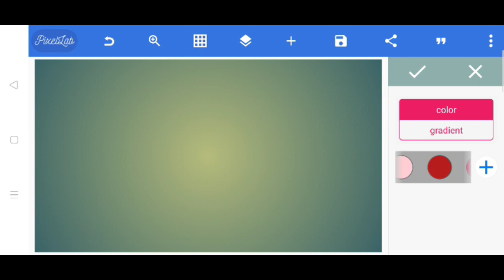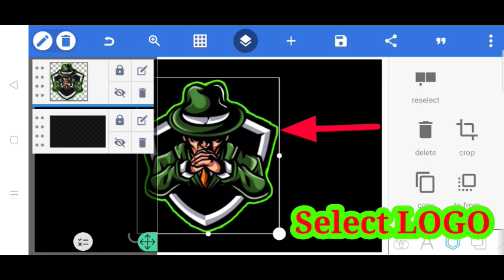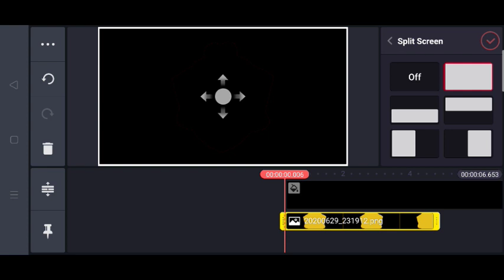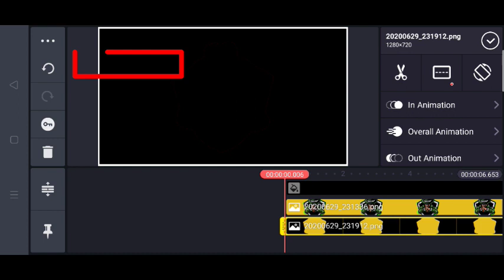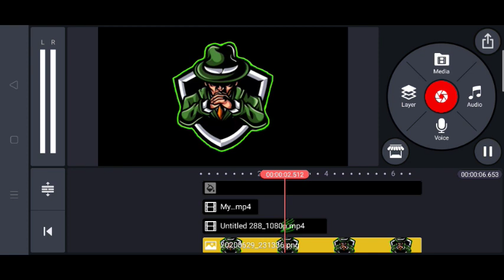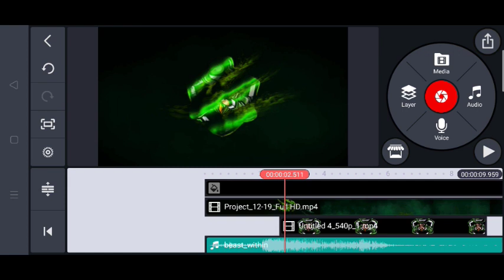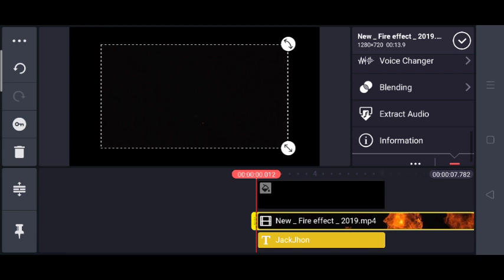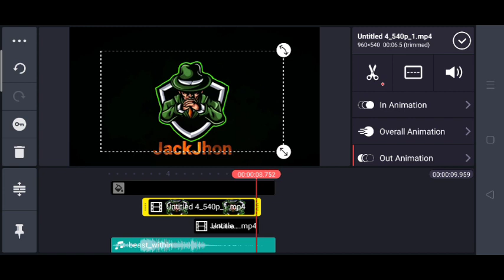✓ How to Make Intro Like MORTAL || Kinemaster Editing || Make WOLVERINE Intro.😎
HELLO EVERYONE WELCOME TO  "JD TECH &FACTS"
TODAY THIS TUTORIAL I WILL SHOW YOU HOW TO MAKE INTRO LIKE MORTAL OR WOLVERINE INTRO IN KINEMASTER USING ANDROID PHONE..
JUST FOLLOW THE STEP'S SHOWN IN THIS VIDEO..

AIM ONLY 30 LIKES👍

#2.Kinemaster:-

How to make a intro like mortal,soul mortal Intro,make awesome intro,how to make,mortal Intro pack download,how to make Wolverine intro,
How to make a cool intro,how to make Lightning burst intro,make a awesome intro,Kinemaster Editing tutorial,how to make a gaming intro on mobile,how to make a 3d intro ,for YouTube channel, gaming intro tutorial,best intro tutorial,kine master,...

I dont have any rights for any clip, music or sounds" effects..all credit are goes to only owners.